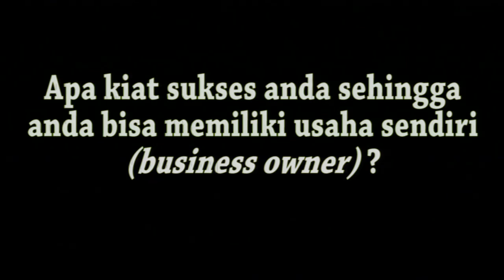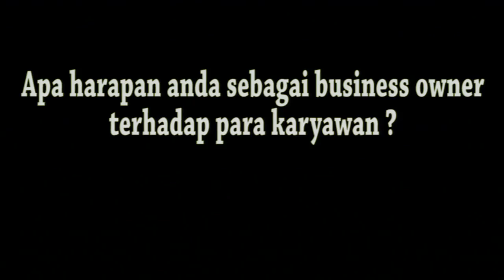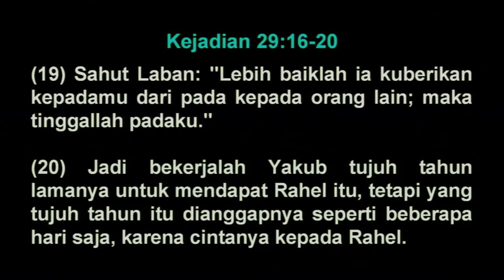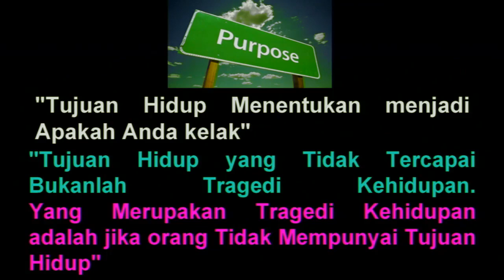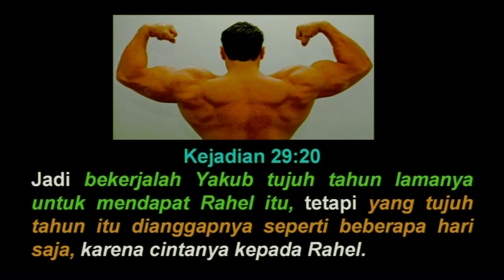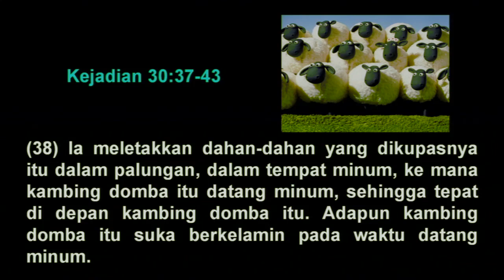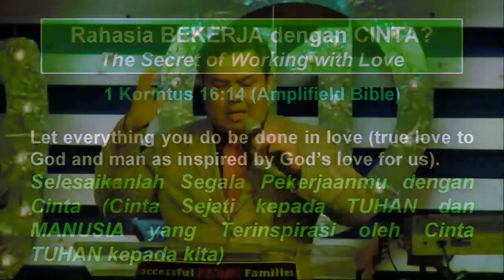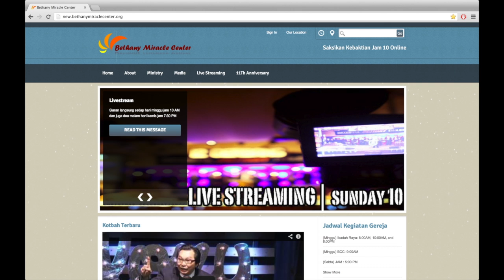Bekerja Dengan Cinta - Pdt Lukas Kusuma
Bethany Miracle Center
9 Juni 2013
" Bekerja Dengan Cinta "
Pdt. Lukas Kusuma